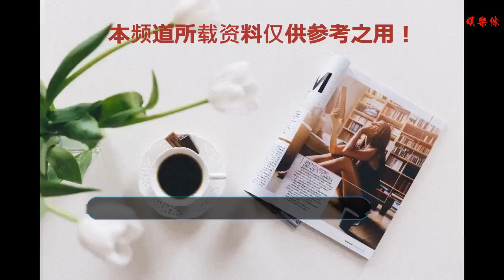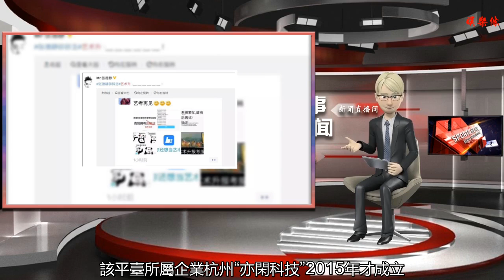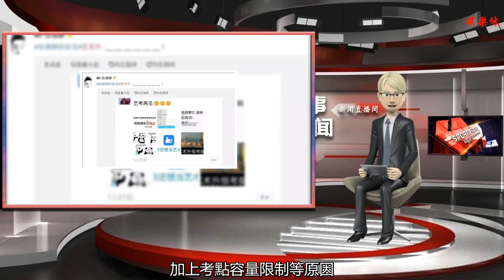70萬藝考生喪失報名資格？軟件方：報名人過多沒內幕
谢谢！

      原標題：70萬藝考生喪失報名資格？軟件方：報名人過多沒內幕

考生報名截圖

考生吐槽截圖
搜狐娛樂訊 近日，不少網友爆料，通過藝考報名App“藝術升”進行報名遭遇卡頓，甚至出現兩天都報不上名的情況，“連考試機會都不給嗎？”截至今天下午5點半，微博話題“70萬考生喪失報名資格”達到近50萬閱讀量。
諸多藝術生近日反映，在藝考報名第三方平臺“藝術升”App報名時遇到卡頓、亂碼，甚至2天都報不上名，有考生“從天黑等到天亮”依然無果。有多位網友稱，藝考報名有時間與名額限制，“連考試機會都不給嗎？”而中國“9大美院”大多將該平臺作為唯一報名通道，業內人士稱，全國70萬考生均通過該平臺報名考試。
6日，該平臺回應稱，服務器崩潰原因是“2019年藝考政策調整，全國藝術院校減少、考點削減，加上考點容量限制等原因，造成大量考生集中報名院校部分考點”，平臺會盡快疏通報名通道。數據顯示，僅6日上午，該平臺同時在線報名人數就超過30萬人次，遠超去年的平均3萬人次。
此外，該平臺所屬企業杭州“亦閑科技”2015年才成立，但其很快就成了諸多藝術類院校招考唯一通道；至2017年，該平臺已自稱包含87所藝術類校考院校在線報名系統。今天下午，藝術升官方微博發文回應稱，2019年藝考政策調整，全國藝術院校減少、考點削減，加上考點容量限制等原因，造成大量考生集中報名院校部分考點的狀況，因此2019年魯迅美術學院、湖北美術學院本科招生報名通道開通不久，部分考點快速報滿，次日西安美術學院等學校報考人數成5倍數增長，遠超2019預期。
藝術升表示，因報名人數過多等因素造成的報名系統卡頓及暫停維護是臨時突發狀況，藝術升會盡快疏通報名通道，保證考生報名通暢。
此外，對于網傳“有內幕”“藝術升可以私下報名”的傳言，藝術升表示，所有院校考試報名入口均為統一開放，沒有私下報名的情況出現，“請廣大考生及家長勿因網上的不實言論而恐慌”，耐心等待報名通道開啟。

藝術升官方微博回應
藝術升還稱，此事造成的影響較大，當前教育廳信息主管部門、公安網監部門均密切關注事件進展，藝術升會快速響應，絕不影響考生正常報名。